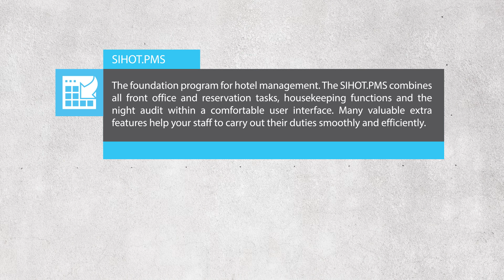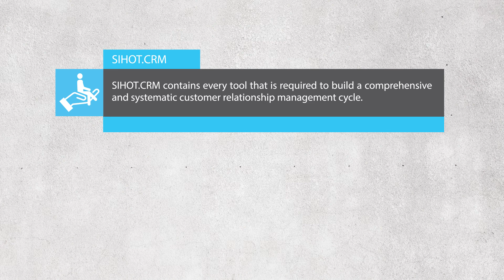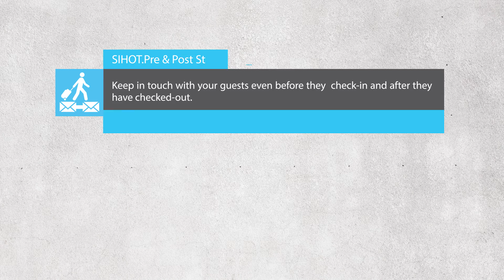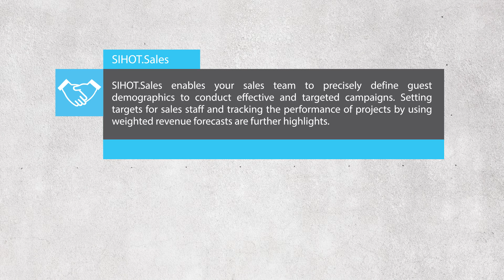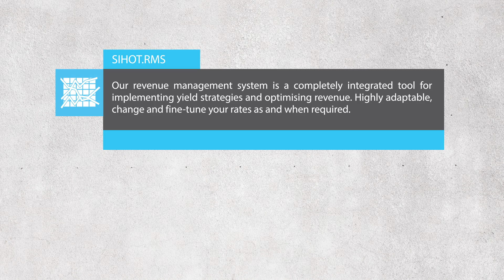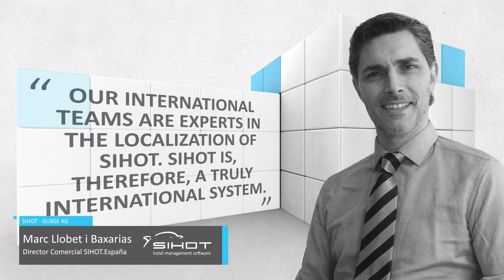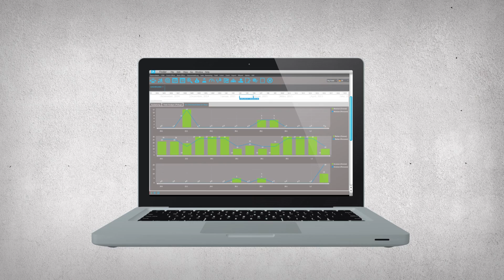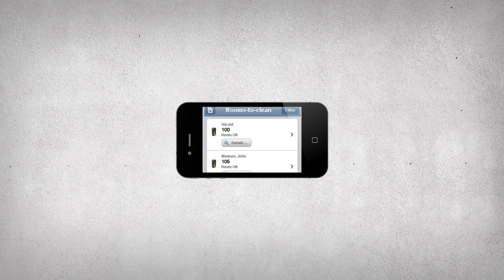SIHOT 2015 - English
SIHOT is a leading hotel management software offering complete solutions for the hospitality industry worldwide including chains, hotels and hostels.